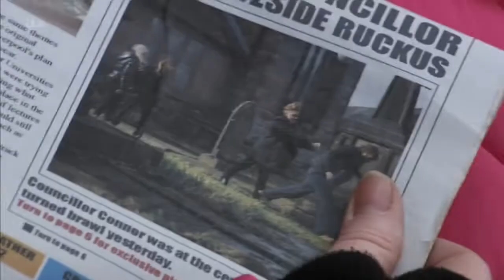Kelly neelan (18th April 2022)